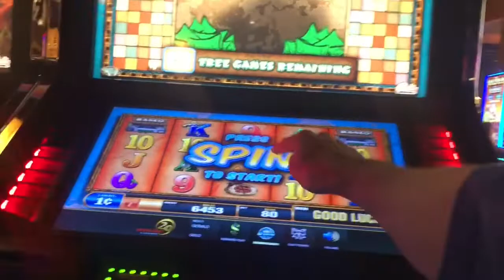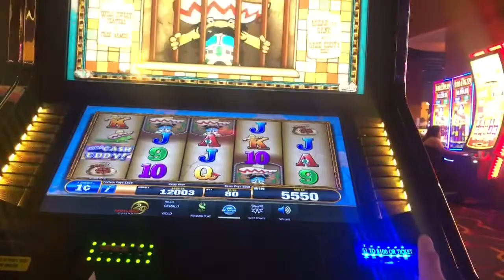Easy cash Eddy slot machine bonus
Went back and played this game again and got the bonus for a pretty decent win! 80 cent bet